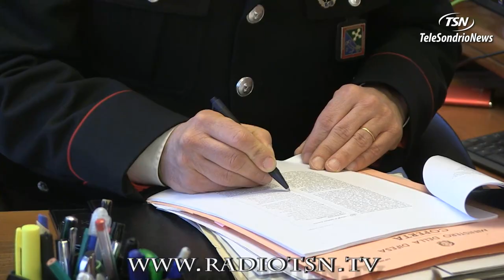Villa di Tirano, arrestato. Era l'incubo del paese